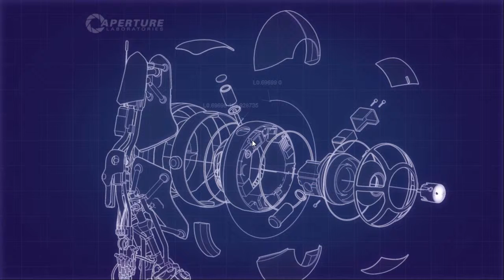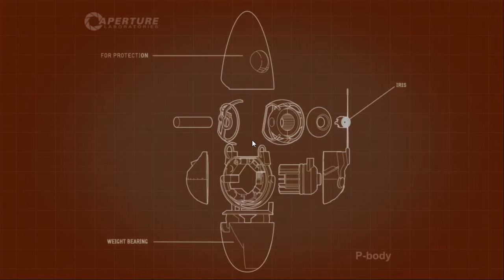Portal 2 | Co-Op Episode 1 Part 2 | Rexah and Frisky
The 2nd episode of our Portal 2 co-op walkthrough . Portal 2 was developed and published by Valve Corporation. This game was released on April 18 2011. Portal 2 is the sequel to Portal. Portal 2 is a first person puzzle platform video game. In this game you can play single player or co-op.